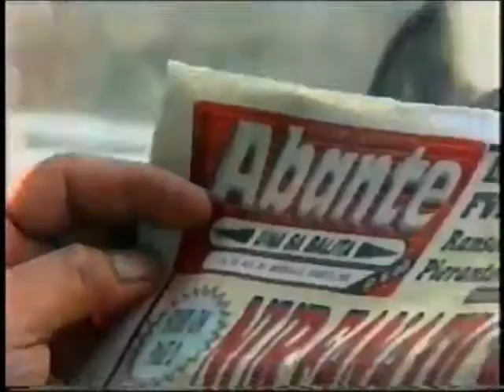Abante newspaper "Kasama Mo Sa Umaga" 30s - Philippines, 2001/2005